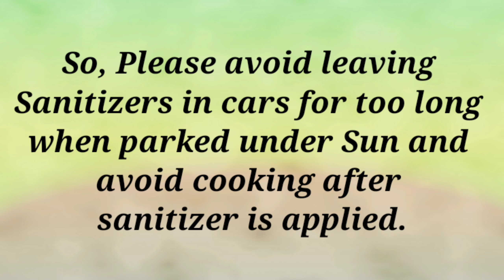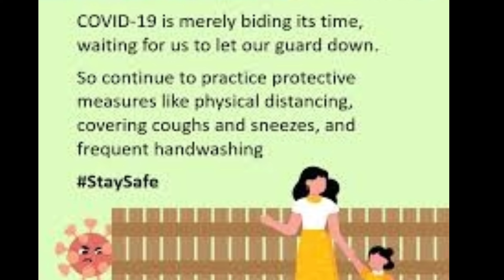Science Experiment to School Project|| Chemical Energy transformation || Covid message at the end